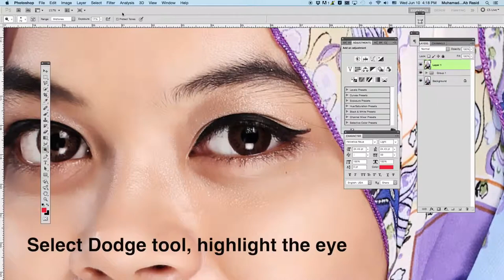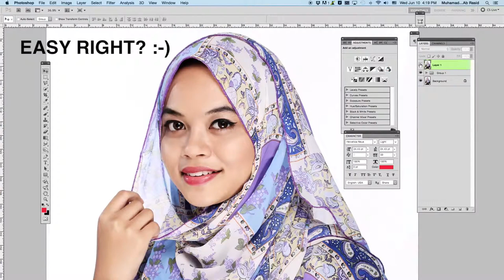Photoshop 101 Technique - Pop-up Eyes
How to edit an eyes in Adobe Photoshop?

Only using a Dodge & Burn tools, you can make your photos awesome! Try it and share this tutorial to your friends!

Please subscribes us @ youtube/arpixtures for more tutorial videos!